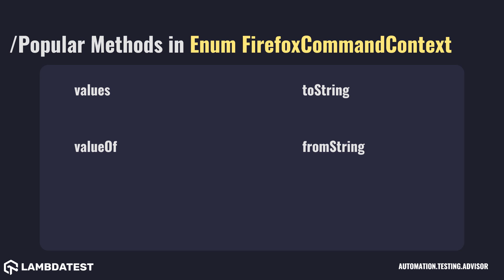org openqa selenium firefox Enum FirefoxCommandContext with examples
Represents the valid values for the command context used for executing Firefox driver commands.

Check out best Java code snippets using FileHandler class org.openqa.selenium.firefox package